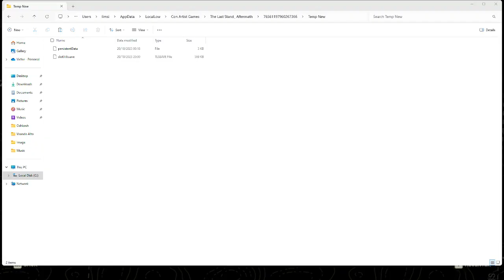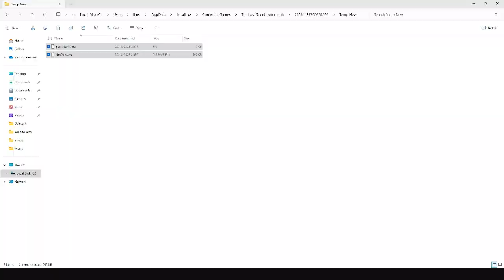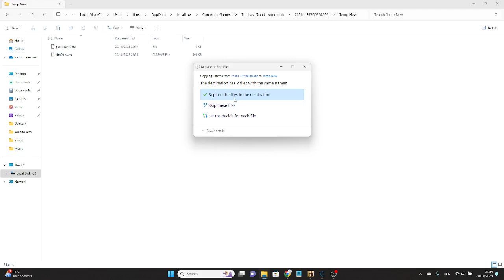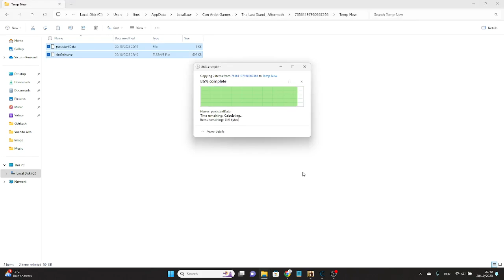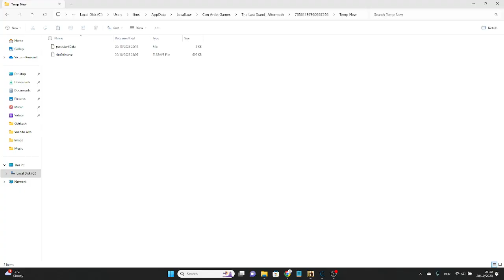The Last Stand: Aftermath Gameplay (PC) - #15, Agora com munição infinita kkk... Até o Laboratory...